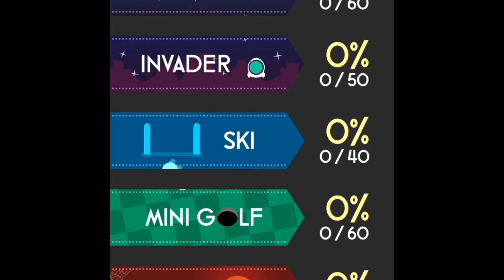Colour Switch - run levels 1-10